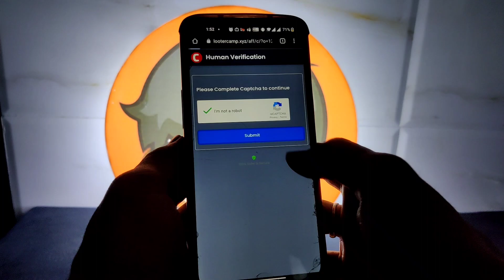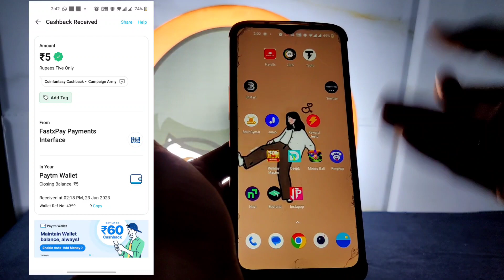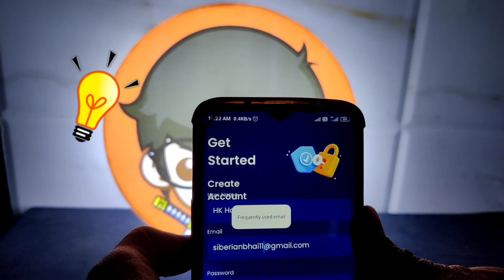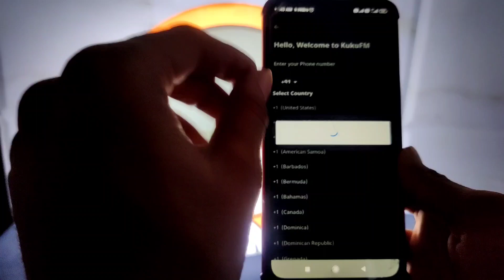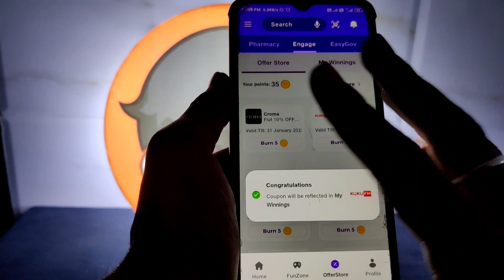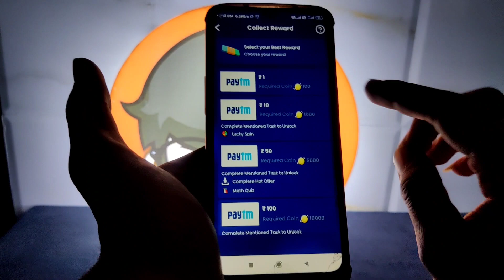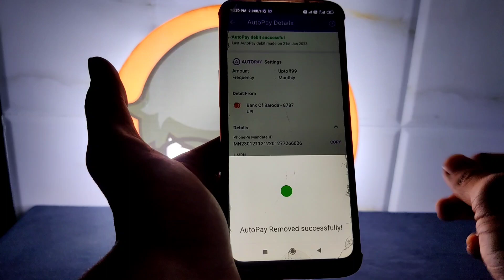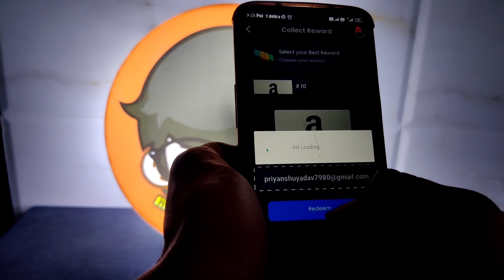😳Par Gmail 76Rs ! New Biggest Bug Loot Offer | Cash king App one device Unlimited Trick |New 2023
DAILY FREE PAYTM CASH WITHOUT
INVESTMENT I| NEW EARNING APP TODAY

🔥Paytm new offer flat 1000 RS cashback 🔥instant cashback offer bag 💰Share & Earn trick

😄 Search on Instagram 👉 harsh_ahir_4169

😄 Search on Instagram

Search and join telegram :- Hk hacker
Search and join telegram

🔥 video mein Cash king app ki Unlimited trick bataya hai jisse aap free Paytm cash Kama sakte ho Hai jisse 110rs + 11rska profit hoga

Your Queries -

Cash king app
Cash king Unlimited Trick
Cash king bug
cash fox bug trick
cash fox big profit trick
cash fox Unlimited earn trick
simple cash Earn cash

 hack
Fiewin all win trick
Fiewin instant payment
pocket friend hack apk unlimited coins
simple cash hack script
pocket friend hack unlimited money
pocket friend hack unlimited coin apk download pocket friend hack unlimited coin malayalam, m pocketfriend hack happymod
 mrewards hack mod apk download
mrewards hack version download
 mreward hack mod apk
pocketfriend hack trick
Playtime games hack
pocketfriend Playtime games hack  unlimited trick
pocket friend app unlimited trick malayalam
pocket friend unlimited trick tamil
 mrewards app unlimited trick
moneychalo unlimited refer trick
 mrewards app unlimited trick coins
 pocket friend unlimited coin trick
m rewards app unlimited trick telugu
 m rewards app unlimited trick in tamil 2021
 rooter app unlimited trick script
mrewards app unlimited trick bangla
 rooter unlimited refer trick malayalam
 mrewards app unlimited trick live proof
rooter unlimited refer trick tamil
rooter coin
 mrewards coin hack
 rooter coin trick
 mrewards coin adder script
mrewards script
m reward script 2022
 mrewards script new
rooter script sd
m rewards app script
 rooter hack script
m reward refer script
rooter app script 2022
mrewards app script link 2022
root bypass script
 m rewards coin adder script
mrewards app refer script
rooter unlimited coins script
 m rewards refer bypass script
rooter task bypass script
m rewards free fire diamond
m rewards free fire diamond tamil
 rooter app free fire diamond tamil
 mrewards app free fire diamonds live proof
 rooter app free fire diamond malayalam
 rooter app free fire diamond kaise le live proof

❤️ New Earning App 2022 today || New Refer bypass trick || 100₹ Free Paytm cash without any investment

Per Gmail R50 Instant Paytm Cash
UNLIMITED Time II Just Signup & Redeem
Loot Parivar

m rewards App Se Paise Kaise Kamaye
MGamer App Refer Trick
Mgamer Coin Add Script
M gamer 1 Lakh coin adder script
M Gamer App Wallet H@ck
M Gamer App H@ck Trick
Mgamer free fire diamonds
M Gamer Us Number One Device Trick
M Gamer App Trick
M Gamer App Online Script
M Gamer App Us Number Refer Trick
M Gamer App Unlimited Trick
MGamer App Wallet Hack🔥🔥
MGamer App Unlimited Trick
MGamer App Coin Add Trick
Mgamer hack cocoinck ❗

MPL hack ||
MPL fruit Cutter game hack mod APK ❗
MPL fruit CUtter game Hack trick❗
MPL basketball Game mod tricks ❗
MPL se peise kese kmaye❗
How to earn money with MPL ❗
MPL game hack trick ❗
MPL Runner number 1 game mod ❗
MPL Runner number 1game hack trick
MPL fruit chop Mod trick ❗
MPL 2048 game hack trick

Big bash Mod APK ❗
big cash unlimited trick ❗

dremsauq USA bypass trick ❗
dremsauq

👉5. Ghar baithe paisa kamae
👉9. hack trick and  earn money
👉10. make money online at home
👉11. script and mod coming this channel
      more___________ ______ _______ ______